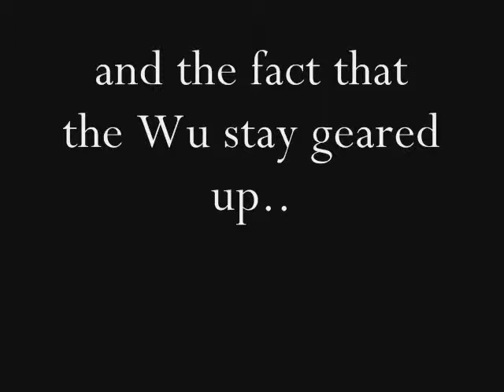Wu-Tang Kicks!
Exclusive hotness!!!  Peace